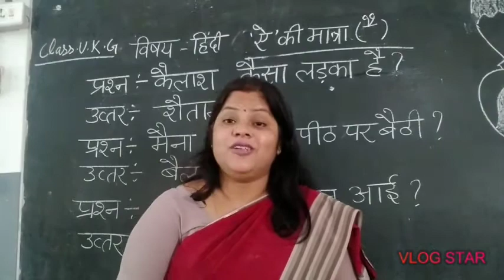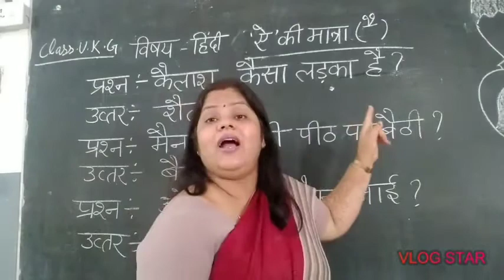विषय हिंदी ऐ की मात्रा। Class UKG by Meena Shukla